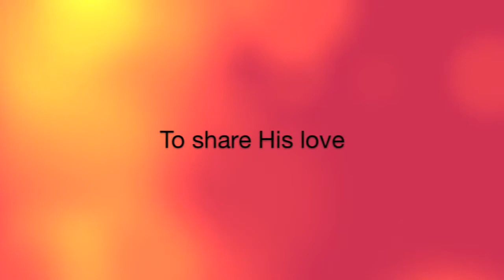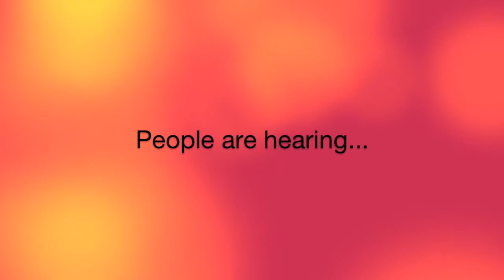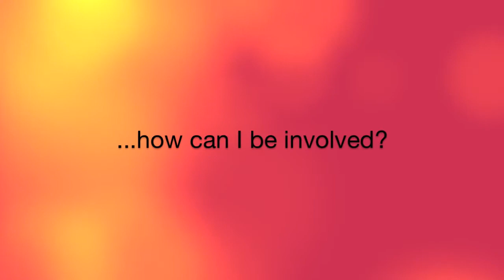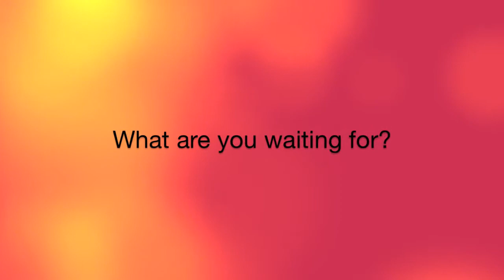First Friday Promo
Outreach, Evangelism